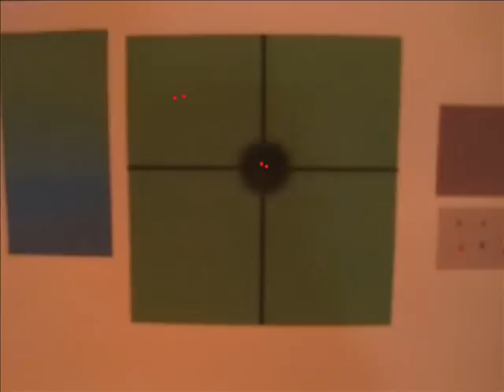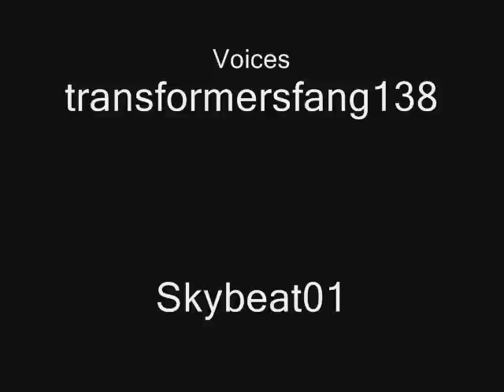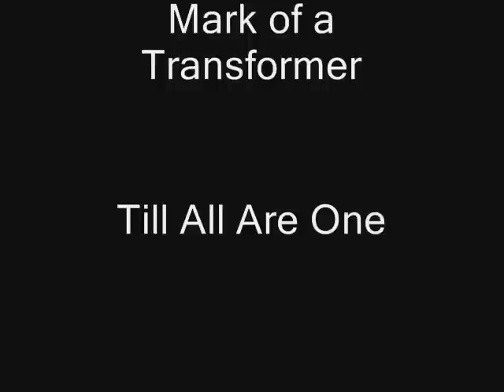Transformers Online Episode 49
Last Stand Part 2- The Autobots counter the Decepticon invasion, the Wreckers take on Burticus, Blaster and Preceptor take on Soundwave; Drift's past is shoved in his face again.